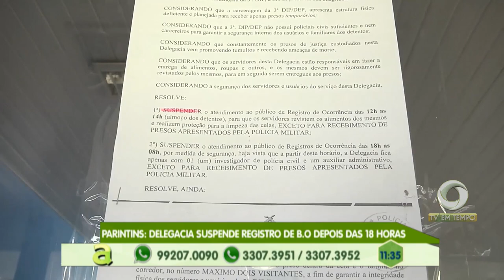Adolescente morre depois de casa desabar no Terra Nova, zona norte de Manaus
01º BLOCO AGORA 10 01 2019 - Adolescente morre depois de casa desabar no Terra Nova, zona norte de Manaus